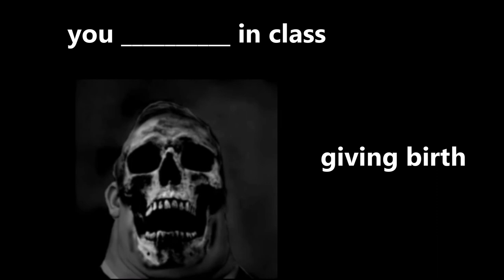Mr Incredible becomes uncanny Classroom version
My first Mr Incredible uncanny video. Hope you enjoy it.
Sorry if my grammar, spelling or vocab is horrible.